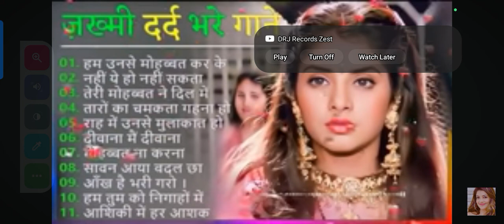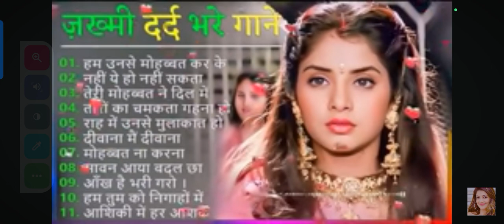90's Old Hindi Song💗90's Love Song💗 Udit Narayan Alka Yagnik//love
channel ko subscribe Karen like Karen share Karen comment karke bataen video kaise lagaen jisse notification sabse pahle mile video kaisi lagi video ke bare mein comment karke bataen aur gana kaun sa hai sunna hai vah comment karke bataen like comment karke bataen video kaise lagaen